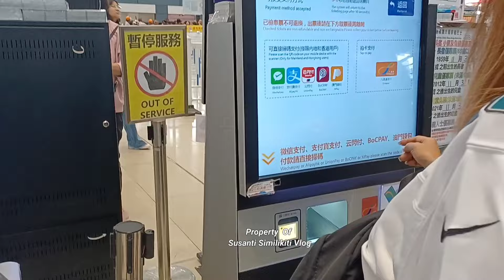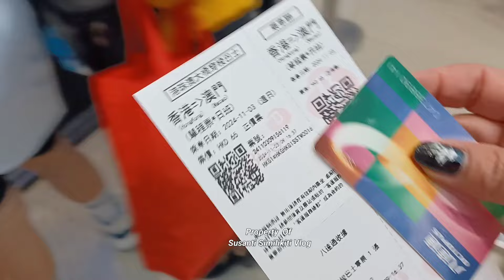Menikmati jembatan Terpanjang Di Dunia Menuju Macau .